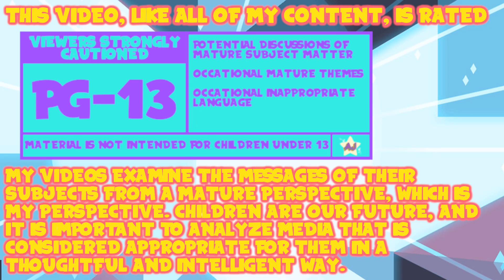Steven Universe Future Theory - Where Did That Pink Gem Come From?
Who exactly is the Quartz in the new teaser, and where has she been all this time? Let's go over some possibilities.

Thank You To My Wonderful Patrons:
- Tonia Cristman
- Ian Coyne
- Alberto de la Torre
- DarkMachi
- Zachary Hariton
- Nicoschmiko
- Oliver
- myoubae
- Rebekah Conard
- Moira
- Jordan Ealey
- Vontux
- Mindy Saylors
- Kristina Lee
- Rhian Jones
- Quinn Rosenvold Jacobsen
- William Hernândez
- Megan L
- The Roundtable
- Alex T
- HSL (pho3niks)
- Emily&Tallen Capt
- Nicholas
- Mary-Ann Wyat
- DeviTheHuman
- Joel Wunderly
- Gail Burnette
- Rannil
- Enoninja
- Jacob Lynes
- Kraish
- briwookie
- Petter
- Oceanomega
- Jennah Wood
- Michael Blasdel